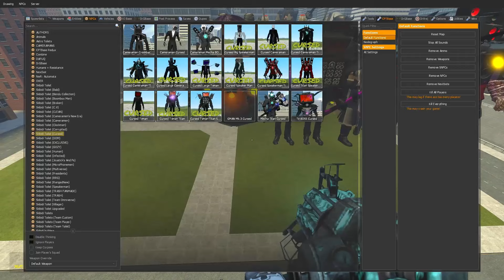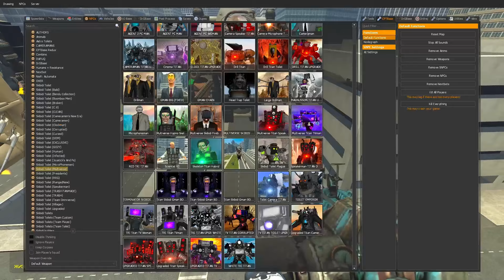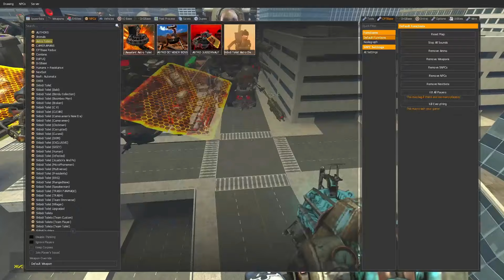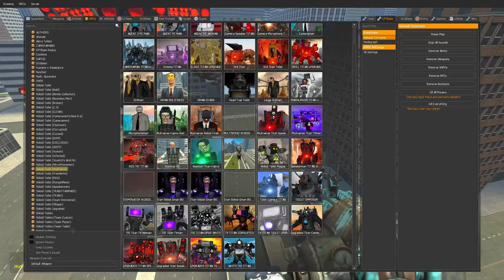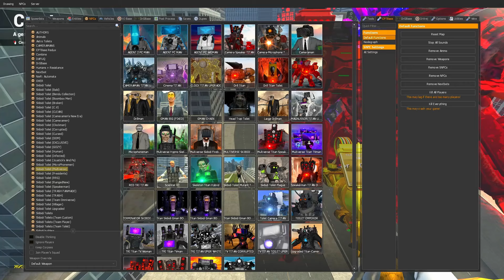NEW CORUPTED TITAN SPEAKERMAN |ASTRO JUGGERNAUT| TV TITAN HEAD SKILL VS 1-72 SKIBIDI TOILET BOSS!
SPEAKERMAN MECHA MULTIVERSE AND |CAMERAMAN TITAN UPGR| VS 1-72 SKIBIDI TOILET IN GARRY'S MOD!

     Welcome to OffGames! Immerse yourself in the wild and wacky world of
Garry's Mod with our entertaining videos. Join us for hilarious moments, epic creations, and endless fun as we explore the sandbox mayhem of GMod.